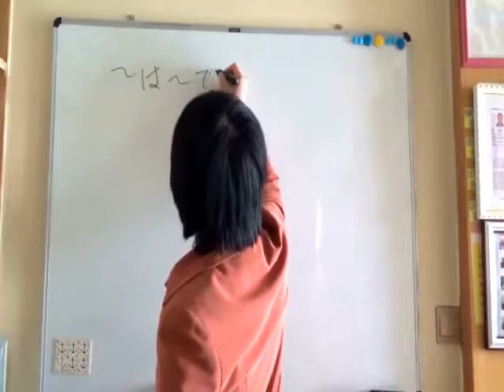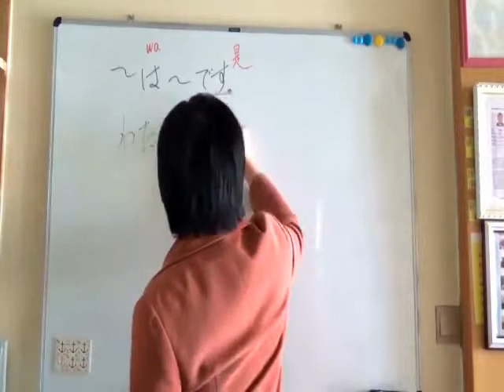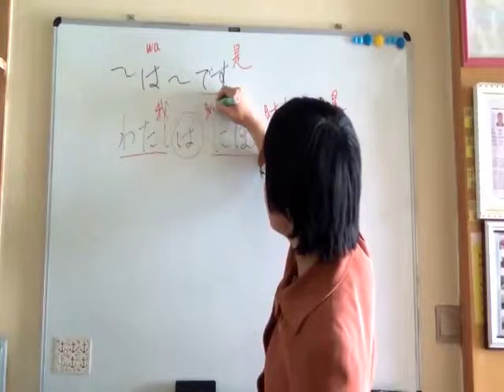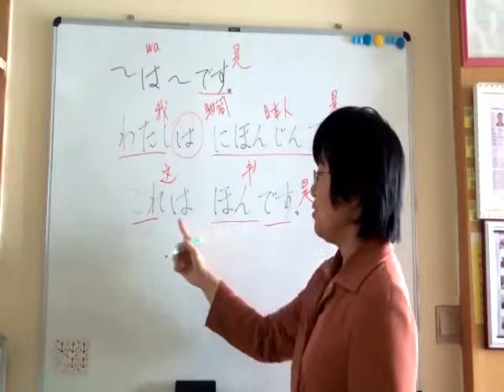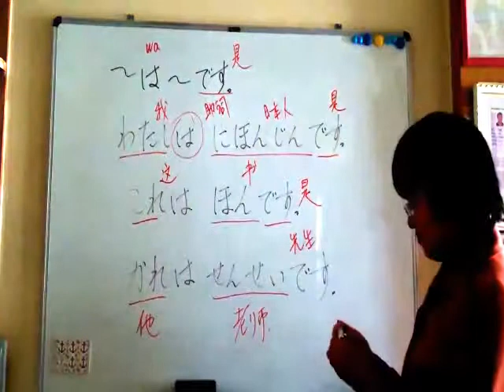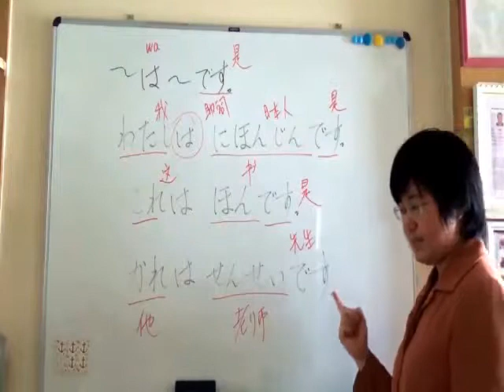日语基础语法 ～は～です